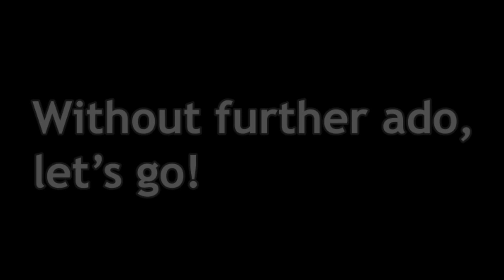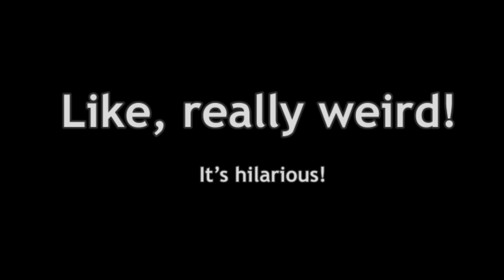The Legend of Zelda BOTW Death Compilation TOTK Hype!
Do you like ragdolls?
Well you clicked on this video so you must!

In this video I showcase the incredible ragdoll system of botw by throwing link off many many towers and hills.

I also showcase “ragdoll storage” (discovered by me) which makes link freak out when entering ragdoll after cancelling a shield surf.